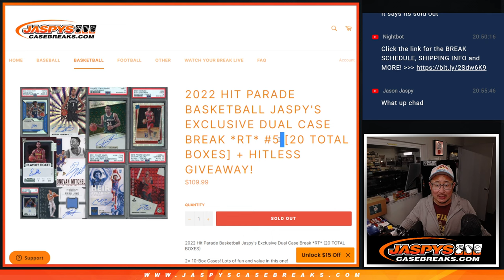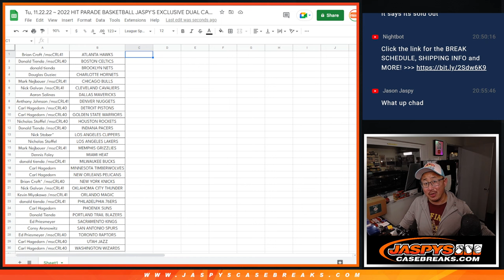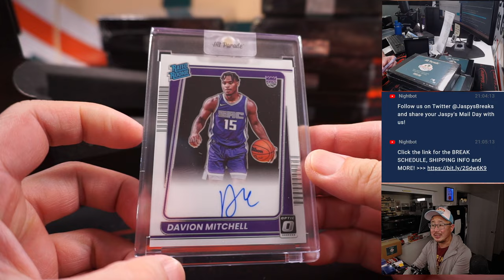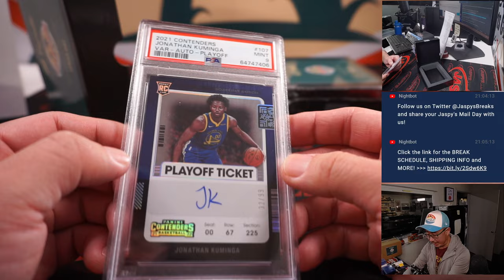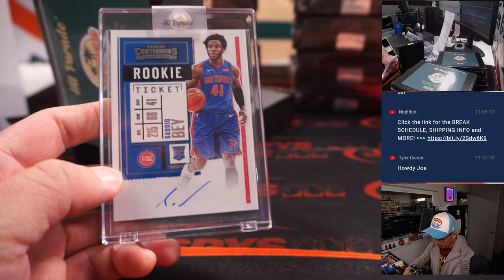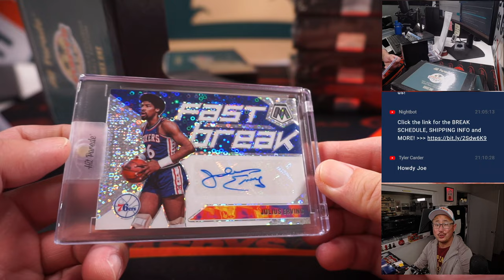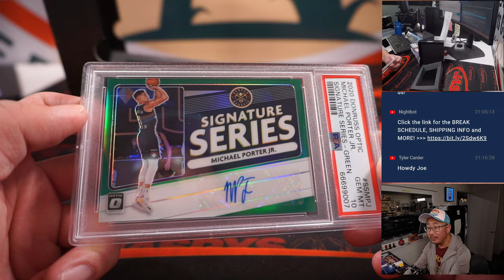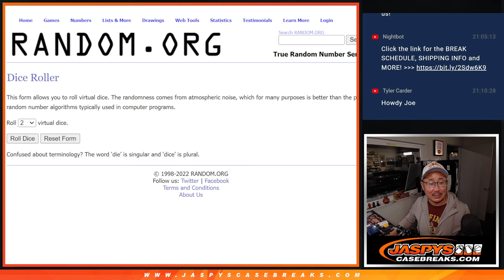Tu, 11.22.22 ~ 2022 HIT PARADE BASKETBALL JASPY'S EXCLUSIVE DUAL CASE BREAK *RT* #5